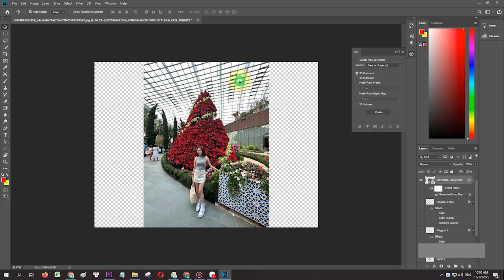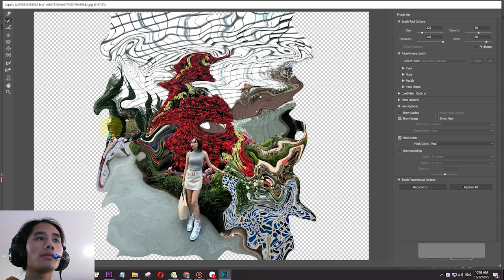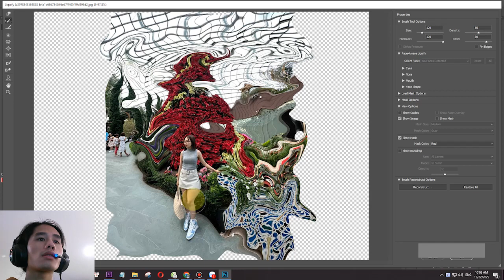This picture was not intact when it got into my hands - will there be a penalty